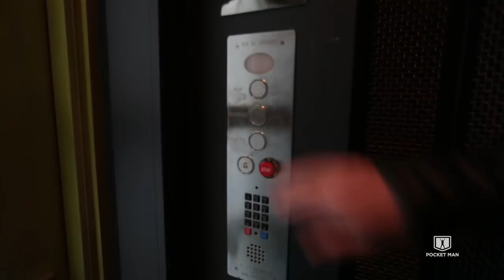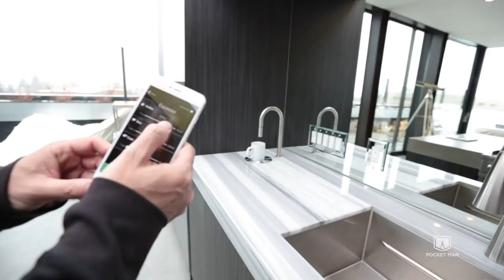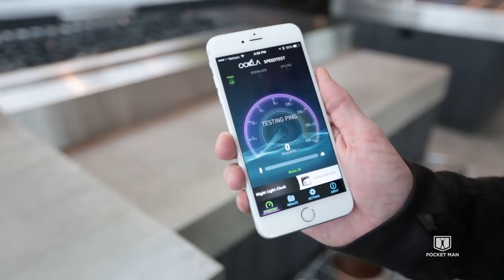The SCOTTeVEST Penthouse: A Tour by the Pocket Man Himself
CEO & Founder of SCOTTeVEST, Scott Jordan, the Pocket Man himself, is taking you on a tour of his penthouse. Enjoy!

We're pocket scientists! We produce multi-pocket clothing for men and women that are designed to not print your contents, have a built-in weight management system, and come with a pickpocket guarantee!

Perfect for travel, hiking, camping, and just about any activity you can think of even if it's just a quick trip to the store or a day at the office.